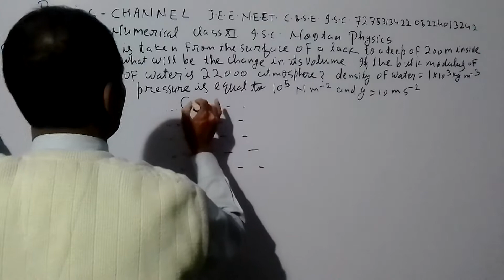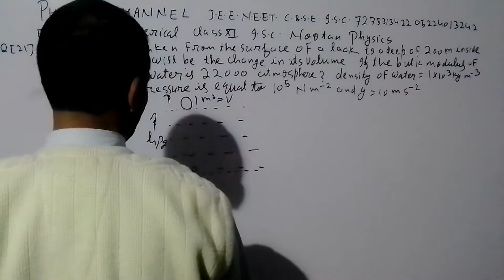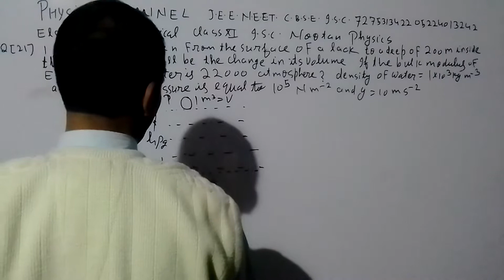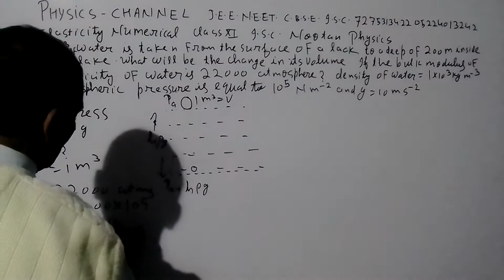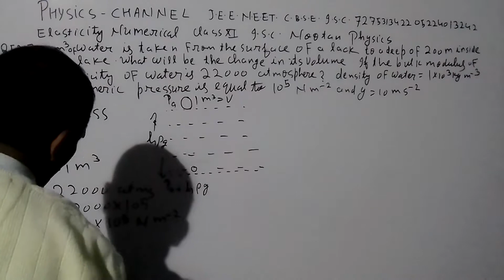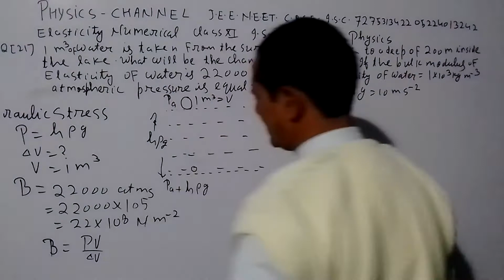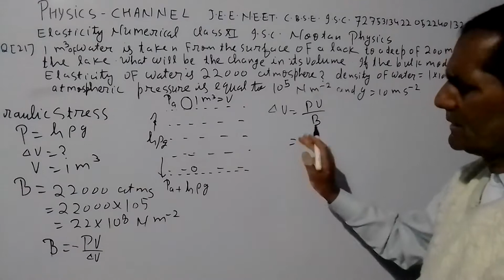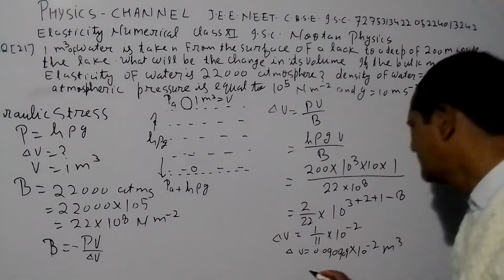PHYSICS CHANNEL J.E.E. N.E.E.T. C.B.S.E. I.S.C. 7275313422 05224013242(4)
ELASTICITY NUMERICAL CLASS XI NOOTAN PHYSICS  QUESTIONS 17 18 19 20